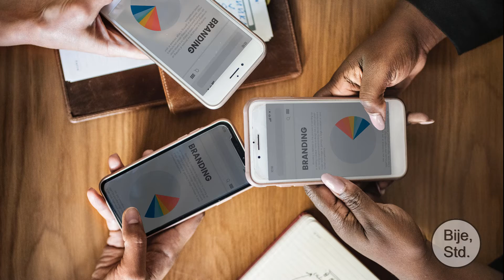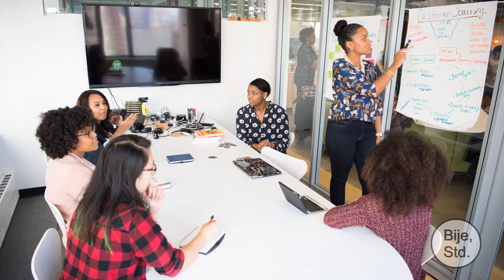5 Best Corporate Office Design Ideas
People will definitely make every effort to make their office comfortable and safe. Because with an office that is comfortable can add to the mood in work, and will not make you easily bored in work. Next we give some ideas for designing your office space.
1. Design your office like your home
2. Make the room as creative as possible
3. The design of the work room is full of memories
4. Open-air nuanced office
5. Modern office design

If you want more details about 5 best corporate office design ideas you can watching this videos to complete. Thanks and happy watching. ^-^